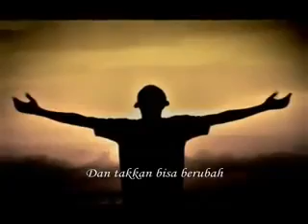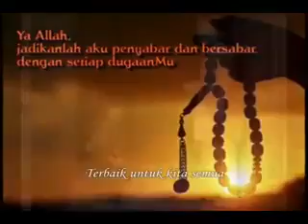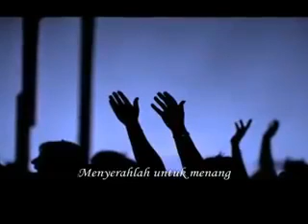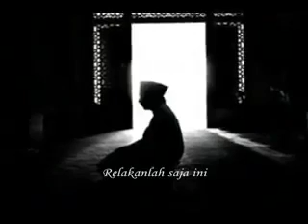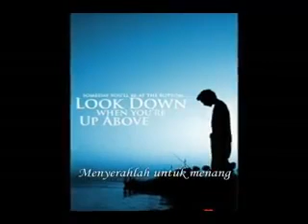Hadapin Dengan Senyuman